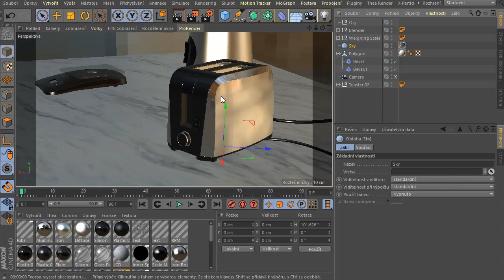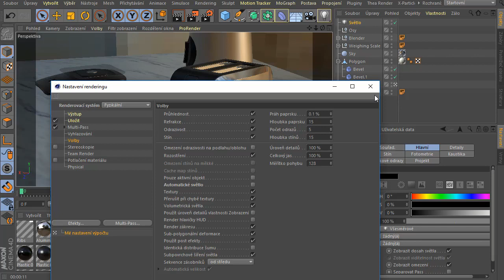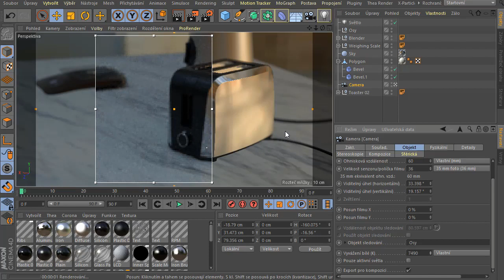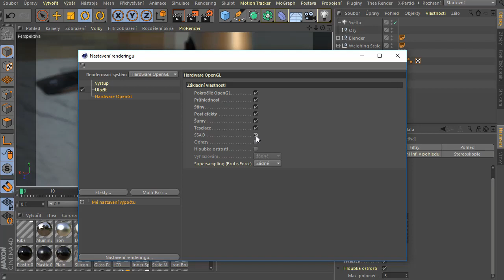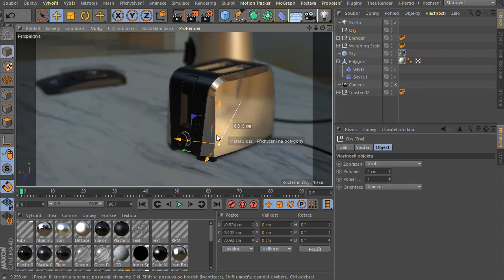CINEMA 4D R19 OpenGL - preview CZ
Další díl drobných představení CINEMY 4D prezentuje vylepšené prostředí editoru využívající OpenGL. Čím vylepšené? Zejména o efekt hloubky a vylepšený náhled odrazivosti. Tyto efekty poskytují editoru velmi dobrý náhled, který leckdy může být i použitý namísto klasického výpočtu.